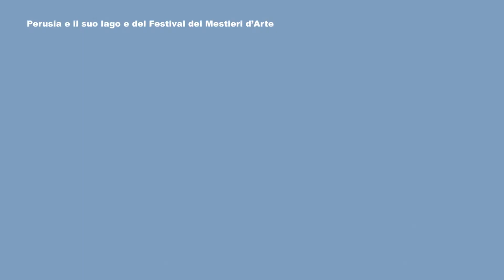Perusia e il suo Lago Festival dei Mestieri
PERUGIA: Siamo stati invitati dagli amici di Articity per seguire il Festival dei Mestieri d'Arte